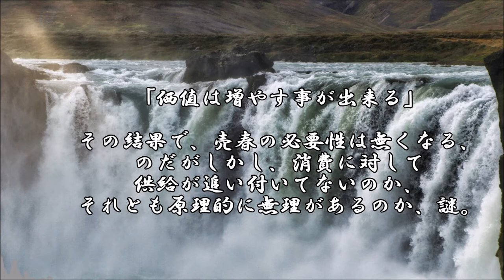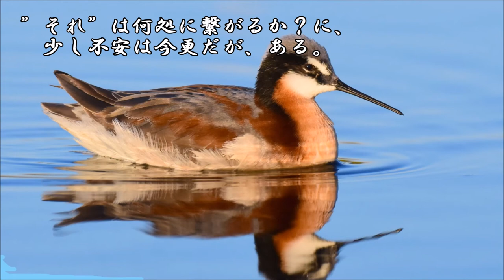ショートサーキット出張版読み上げ動画6779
ヒットラー型への供給それがどれだけの規模として起きていた、
それにより、状況の判断は変わってくるが、大概は最悪の方か。

素材著作
風景